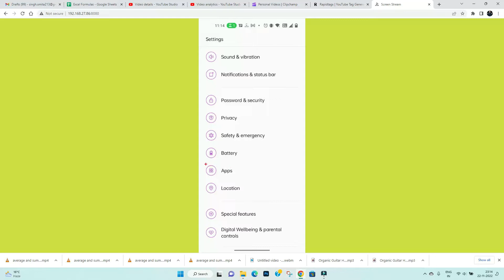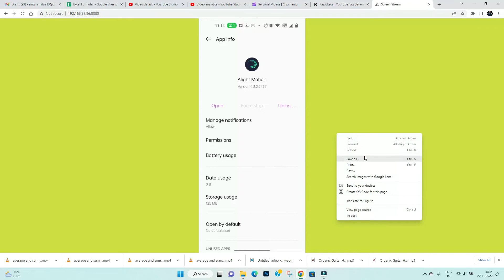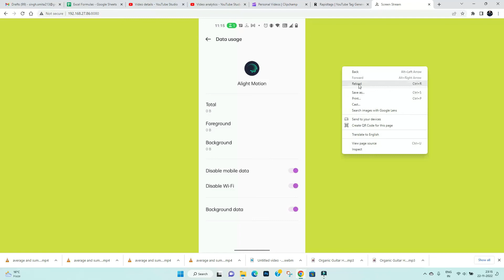How to Fix Alight Motion app Unfortunately Has Stopped Solution - Alight Motion app Stopped Problem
In this video I am going to show you How to Fix Alight Motion app Unfortunately Has Stopped Solution - Alight Motion app Stopped Problem

How to Alight Motion appUnfortunately Has Stopped Solution - Alight Motion app Stopped Problem in Alight Motion appand ios mobile phones.